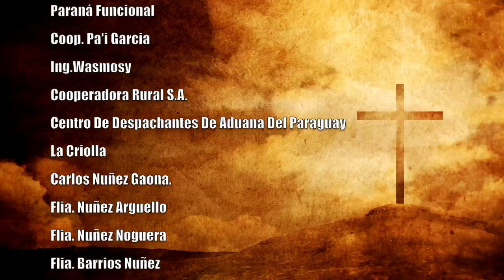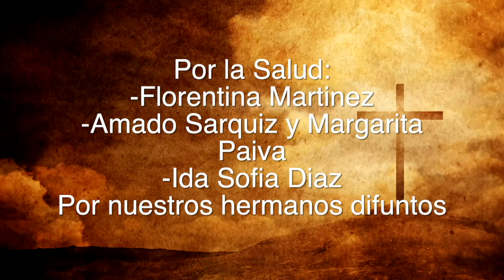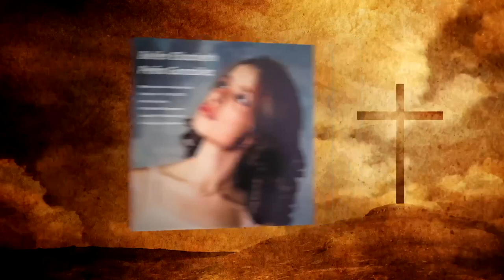Misa 20 de Marzo 2023